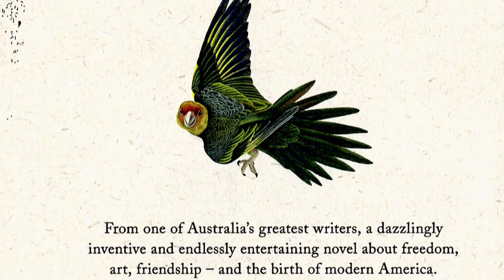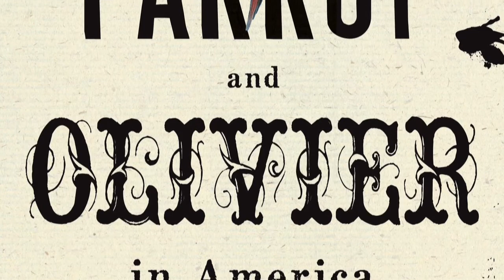Peter Carey - Parrot and Olivier in America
A dazzlingly inventive reimagining of Alexis de Tocqueville's famous journey, Parrot and Olivier in America brilliantly evokes the Old World colliding with the New. Above all, it is a wildly funny, tender portrait of two men who come to form an almost impossible friendship, and a completely improbable work of art.

Penguin publisher Ben Ball interviews Peter Carey about his latest novel in this Penguin TV exclusive.